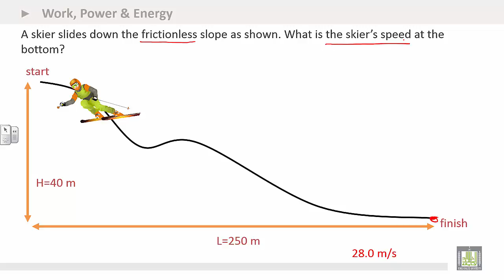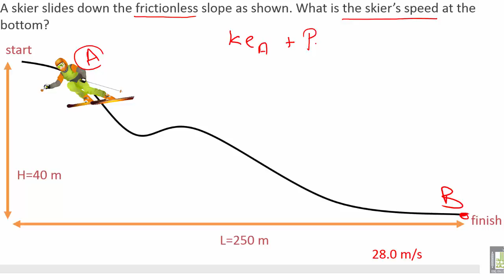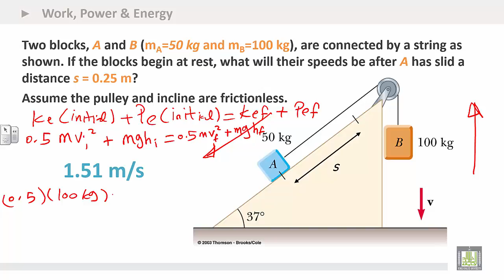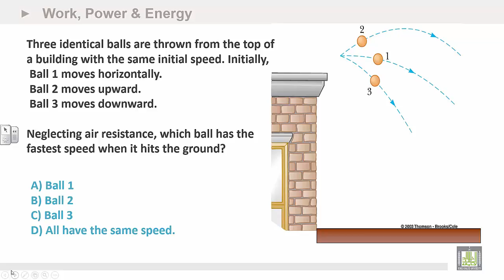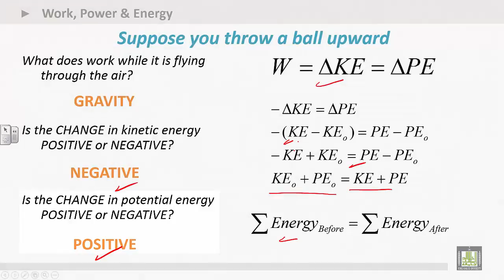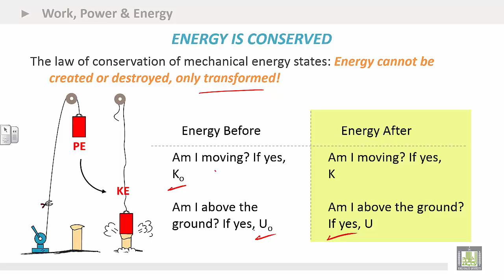Physics Introduction | Ch4 | Work, Power & Energy | Examples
Chapter 4 : Work, Power & Energy
1. Examples